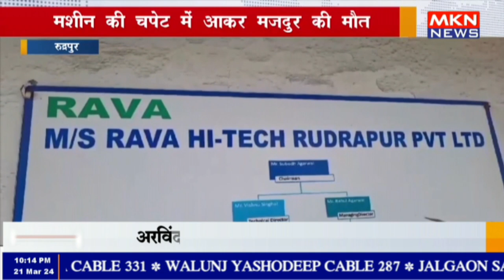रुद्रपुर - मशीन की चपेट में आकर मजदुर की मौत